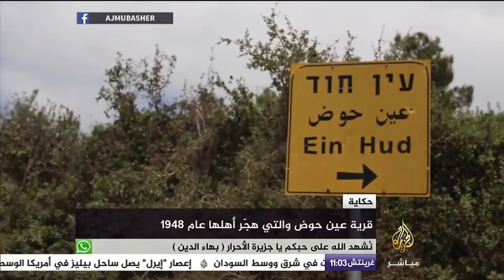حكاية .. قرية عين حوض والتي هجّر أهلها عام 1948